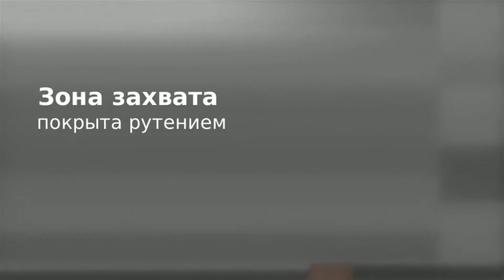Ручка-роллер Parker Sonnet T533 Subtle Big Red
Вы можете приобрести Ручку-роллер Parker Sonnet T533 Subtle Big Red в магазине 1001 Ручка.ру